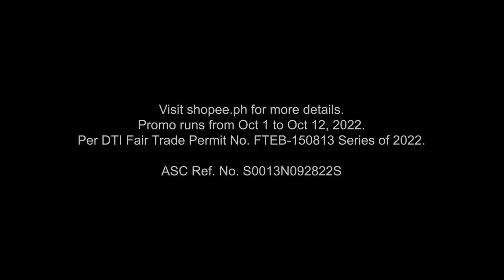Shopee 10.10 Brands Festival 2022 15% OFF Daily TV Ad Q4 2022 15s with Toni Gonzaga (Philippines)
Shopee Fam, tara nang mag-checkout at mag-celebrate this ShopeePH1010BrandsFestival 2022!

Enjoy FREE Shipping, 15% OFF daily, and up to 50% OFF branded deals from October 1 to October 12!

Babala: Respetuhin ang Shopee at si Toni Gonzaga (ang pinakahuling endorser ng Shopee sa Pilipinas) sa comments section!

Mahigpit na ipinagbabawal ang mga komento tungkol sa pag-endorso ni Toni Gonzaga sa Shopee kabilang ang pagtanggal ng mga Shopee account at/o pag-uninstall ng Shopee App, mga political war at mga kaugnay na kritisismo.

Visit Shopee Website for more details
No Shipping Cap, ₱0 min. spend
₱1,500 min. spend, capped at ₱1,000
Promo runs from October 1-12, 2022
ASC Ref. No. S017N092822SS
DRPS One 5404: Shopee 10.10 Brands Festival 2022 15% OFF Daily TV Ad Q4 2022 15s with Toni Gonzaga (Philippines)